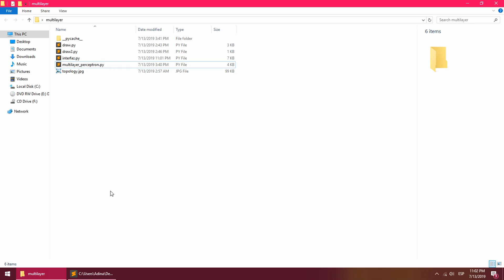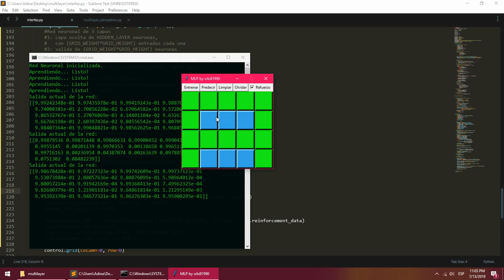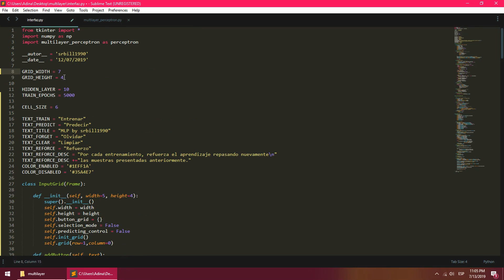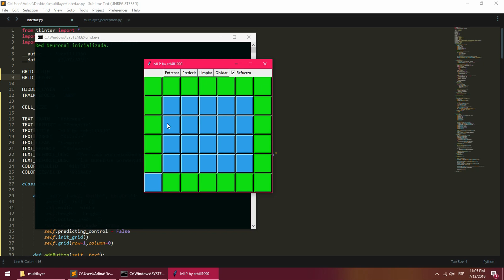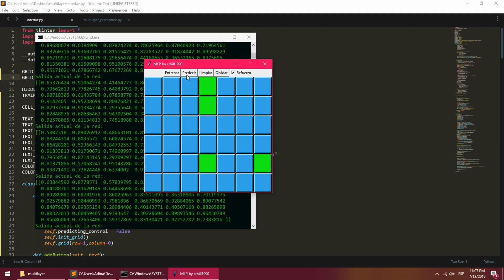Red Neuronal Artificial con Python - Perceptrón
Demostración de una RNA de perceptrones básica de función de activación sigmoide a través de una interfaz, una grilla conectada directamente a la red que "aprende" las entradas introducidas y luego las predice en base a su entrenamiento.